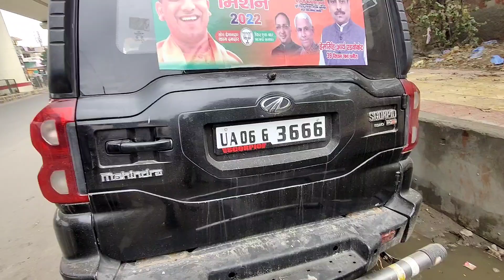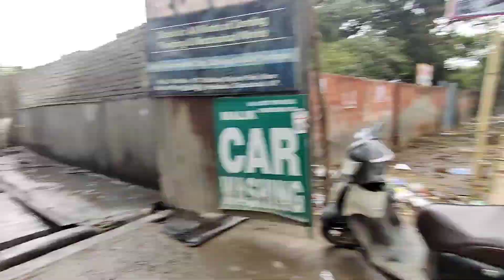Scorpio old to new model modified | full work details | Scorpio S11 with interior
Address:- Shalimar city ashok vatika near M.R Hyundai behind peter England showroom main wazirabad road sahibabad ghaziabad uttar pardesh.